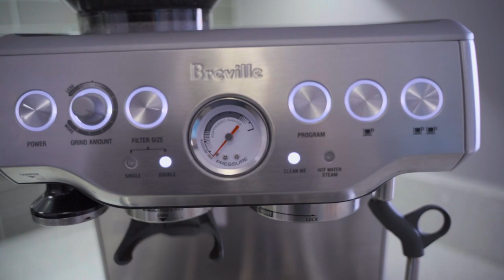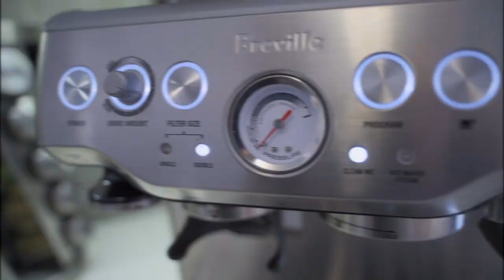Coffee B-roll with Sony a7iii and Tamron 28-75mm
Testing my new Sony A7 iii with Tamron 28-75mm F/2.8 while making coffee.
Edited on FinalCut Pro X.